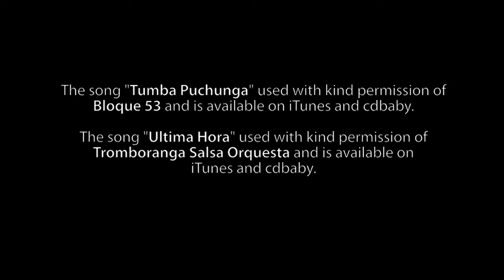25 On2 Beginner Left Turn